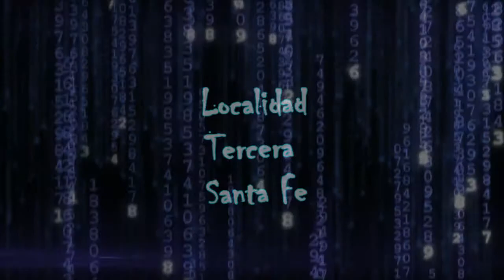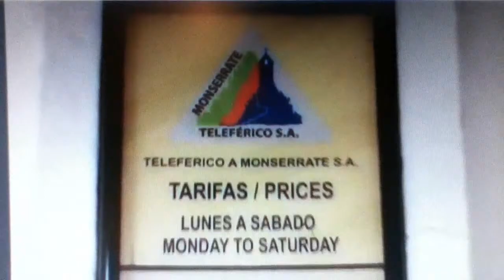Localidad tercera Santa fe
Hecho por Javier Forero
Colegio Tomas Alva Edison 11B